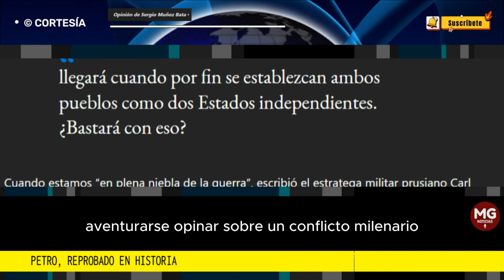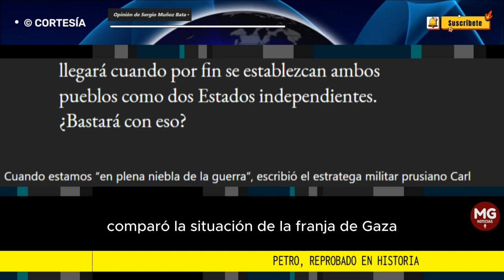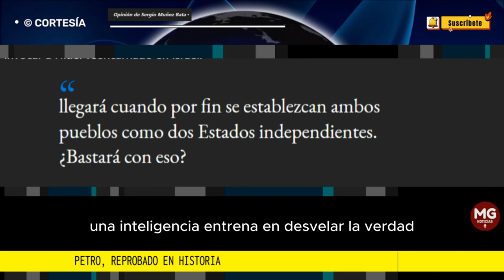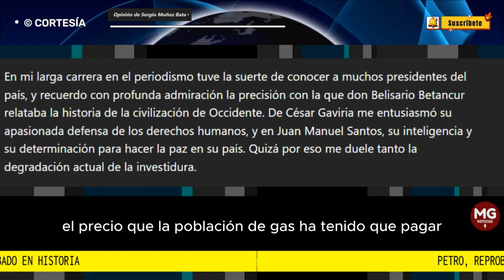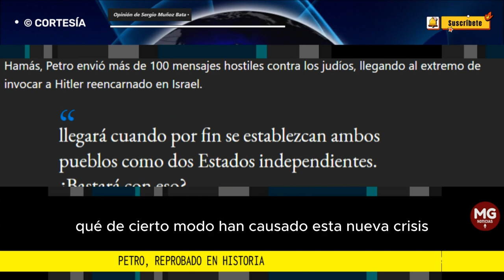PETRO, REPROBADO EN HISTORIA 🔴 Por Sergio Muñoz Bata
Al emitir juicios apresurados, torpes e ignorantes sobre el conflicto, Gustavo Petro ensucia el debate y, dada su investidura, daña la imagen de Colombia.
columna SERGIO MUÑOZ BATA